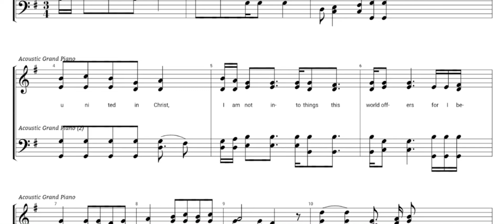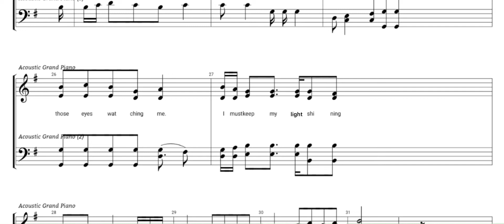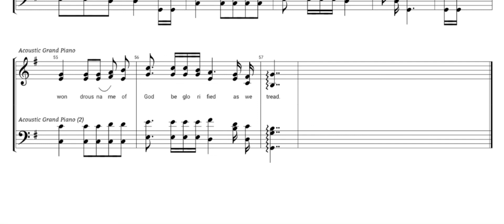In Christ, We Are One || RYIF Theme song